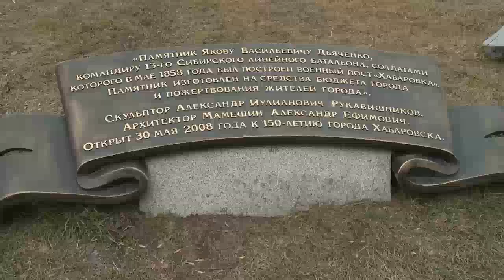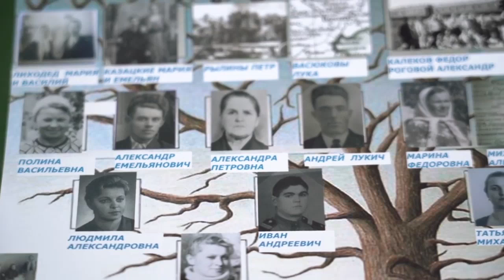Хабаровск - Дальневосточная Украина (Зелений клин)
Хабаровск - Дальневосточная Украина (Зелений клин). Украинская этническая территория Зелёный Клин, Дальневосточная Украина, Закитайщина, Новая Украина, Зелёная Украина.

В 1861 году после отмены крепостного рабства каждой семье пообещали дать землю. Но давали много и на всех украинцев не хватило. Людям пообещали дать землю на Дальнем Востоке. На Дальнем Востоке крестьянам бесплатно предоставлялся 100-десятинный надел земли (109 га). Для сравнения, в центральной России средний крестьянский надел составлял 3,3 десятины, а в Черниговской губернии - 8 десятин. В настоящее время только в России 20 млн. человек с украинскими фамилиями.

По исследованиям советского ученого В. М. Кабузана, в 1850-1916 гг. из Украины на Дальний Восток переселилось 276300 человек, или 56,54% от числа всех переселенцев. 56% населения Приморского и Хабаровского краев - это 1,4 млн. потомков украинских переселенцев.

Губернатор Приморья генерал П. Унтенбергер в 1882 позаботился о бесплатной перевозке украинцев из Одессы и отведении им лучших земель. Любовь и уважение к украинцам у губернатора была навеяна влиянием Т. Шевченко, который во времена его детства часто бывал в доме его отца во время ссылки Шевченко в Оренбург.

В 1858 году было образовано амурское казачье войско, а в 1889 - уссурийское. Украинцы в составе уссурийского, забайкальского и амурского казацких войск участвовали в русско-китайской и русско-японской войне.

Несмотря на значительную долю украинцев в населении, украинский язык был практически лишен права на существование, особенно в городах. Ведь практически все важные посты в государственных структурах, включая образовательные занимали русские, придерживались и распространяли взгляды на украинский язык, как на «сельское наречие» русского языка. Поэтому в городах чаще всего преобладал именно русский язык.

В годы революции и Гражданской войны рядом с белыми, красными и разнообразными интервентами на Дальнем Востоке возникли и украинские части - «курени». С 30 апреля 1917 выходит первая на Дальнем Востоке украинская газета «Украинец»; редактором ее был Дмитрий Боровик. Также віходит украинская газета "Хвилі України" в Хабаровске. Весной 1917 г. была основана «Украинская Громада» в Хабаровске. В ряде городов Дальнего Востока «Громады» просуществовали до их роспуска большевиками в ноябре 1922 г.

Лидеры украинского движения в Зеленом Клине в своей борьбе делали ставку на помощь Большой Украине. Считалось, что если Украина станет независимым государством, то и Зеленый Клин автоматически отделится от Москвы. Это нашло отражение и в решениях Второго Всеукраинского съезда Дальнего Востока, который состоялся в Хабаровске в январе 1918 г. На нем было принято обращение к правительству Украинской Народной Республики, чтобы он в своей политике требовал от российских властей признания Зеленого Клина частью Украинского государства, поскольку здесь украинцы составляют национальное большинство. Среди населения Зеленого Клина даже был брошен клич «Все на защиту Украины».

На 3 съезде, который состоялся в апреле 1918 г., было принято решение - бороться за создание независимого Украинского государства на Тихом океане и формирование Украинской армии Зеленого Клина. Руководство было передано Краевому секретариату (правительству) во главе с Юрием Глушко-Мовою.

Руководители Зеленой Украины:
Юрий Глушко-Мова - председатель Украинского краевого секретариата (правительства) с 1918 года
Борис Крещатицкий - атаман Дальневосточного украинского войска с 1918 года, бывший командир Уссурийской казачьей дивизии.

В те годы был модным лозунг "За єдину Україну - від Карпат до Сахаліну".

15 мая 1919 г последовало указание адмирала Колчака, уже ставшего «Верховным Правителем», о недопустимости формирования украинских частей. Украинские активисты вновь попытались создать свои войска в январе 1920 г, когда во Владивостоке была свергнута развалившаяся под ударами красных власть Колчака. «Украинский Дальневосточный Секретариат» даже обратился за помощью в этом деле к большевикам, но большевистский Военный совет Приморья ответил отказом. Украинским активистам было предложено содержать свои части на собственные средства, однако пожертвований, поступавших от украинского населения на эти нужды, не хватало. В ходе пертурбаций гражданской войны в Хабаровске председателем местного большевистского ревкома стал бывший член «Украинского Дальневосточного Секретариата» Яременко. Ревком признал целесообразность формирования украинских частей, однако под давлением владивостокских большевиков вынужден был отказаться от реализации этой идеи.